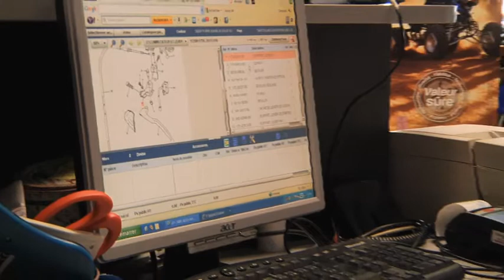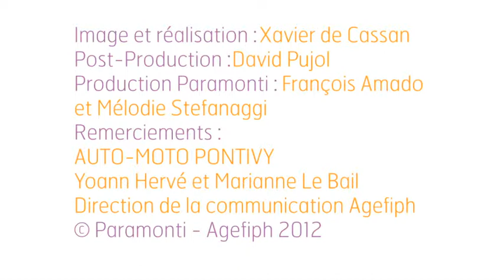Portrait de Yoann Hervé, magasinier moto - Témoignages Personne handicapée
Yoann a été repéré pour son sourire et sa bonne humeur. Il a intégré une petite structure qui est intéressée par les sports mécaniques. Un aménagement a aidé Yoann dans son intégration de poste.